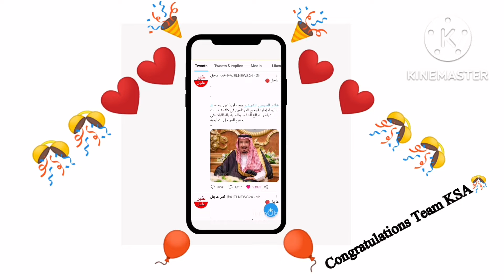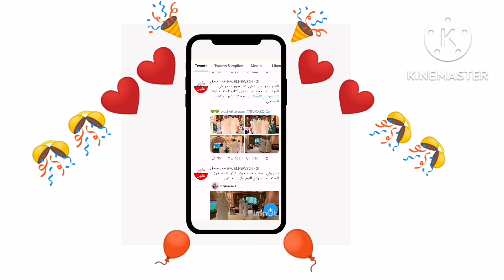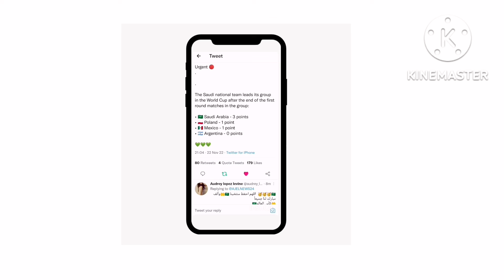Saodia vs Argentina Worldcup2022 Shah Salman Ka Bara ilan & Crown Prince MBS celebration On victory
Saodia vs Argentina Worldcup2022 Shah Salman Ka Bara ilan & Crown Prince MBS celebrations On victory
Alhumdolillah aj ki bari kamayabi jo k iss azeem mulk saodi team ny hasil ki,hr trah khushi ka sama h argentina jesi bari Worldcup champion team ko harana koi asan baat ni, jis ny do bar world cup final jeeta ho, jahan hr طرف khushion ka sama h isse khushi k moqa p crown prince Muhammad Bin Salman ny Rab k Hazoor sajda adda kiya or Shah Salman Bin Abdul Aziz ne bara ilan kia k kl pory saodi arb ma chuti hogi
Hmri dua h Allah pak iss bar hmry جان se piyare mulk saodia ko fifa world cup k champ banye❤️Allah kry yeh azeem وطن hmesha qaim o daim rhy or hmesha tarqaiyan krta rhy, is mulk ki trf koi maili ankh uthaa k b na dekhy lots of love and prays for uhh Saudi Arabia 🤗❤️ Long Live Saudi Arabia ❤️❤️